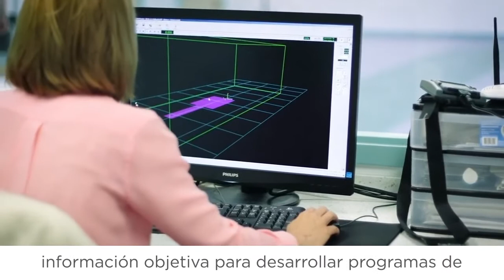BTS GAITLAB | Motion Lab at Cook Children’s Hospital [sub ESP]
Motion Lab at Cook Children’s Hospital [sub ESP]